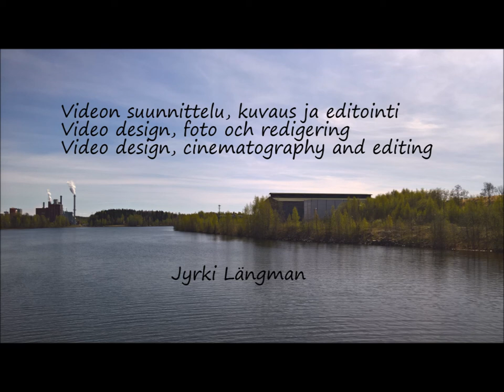02 Rautsalon rata Heinola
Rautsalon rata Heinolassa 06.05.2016